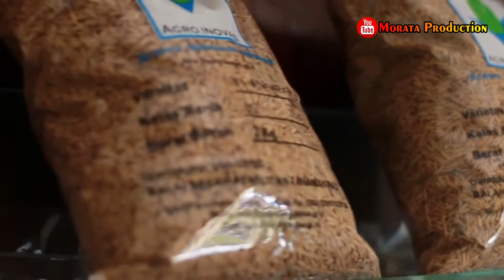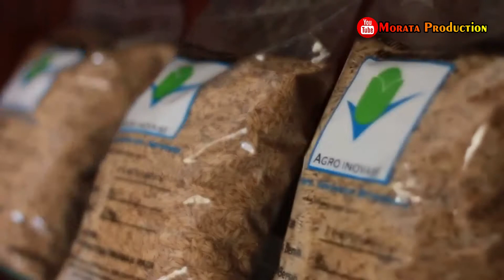Sejarah Tanaman Padi Taksonomi Tanaman Padi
Pada Video kita kali ini akan Membahas Tentang Sejarah Tanaman Padi Taksonomi Tanaman Padi

Padi sudah dikenal sebagai tanaman pangan sejak jaman prasejarah (Purnamaningsih, 2006). Bukti sejarah menunjukkan bahwa penanaman padi di Zheijiang (China) sudah dimulai pada tahun 3000 SM. Fosil butir padi dan juga gabah telah ditemukan di Hastinapur Uttar Pradesh India sekitar 100-800 SM (Purwono dan Purnamawati, 2007). Para sejarawan juga mengemukakan bahwa tanaman padi menyebar dari India ke negara-negara Asia bagian timur seperti Jepang, Filipina dan kepulauan di laut Pasifik (Silitonga, 2004).

Padi termasuk famili Graminae, Sub family Oryzidae dan genus Oryzae. Dari lebih kurang 25 spesies anggota genus Oryzae yang sering di budidayakan adalah Oryza sativa L. dan O. glaberima Steund. Oryza sativa berbeda dengan O. glaberima karena spesies ini memiliki cabang-cabang skunder yang lebih panjang pada malai, daun dan ligula. Kedua spesies ini berasal dari leluhur yang sama yaitu O. parennis Moench yang berasal dari Goudwanaland. Pra evolusi kedua kultigen tersebut berkembang menjadi 3 ras ekogeografik, yaitu sinic (japonica), indica dan javanica (Firmanto, 2011).

*Play_List:
1. Sharing Ilmu
2. Informasi Pertanian
3. Padi (Oryza sativa L)
4. Video Pembelajaran
5. Review Produk Pertanian
6. Salam Petani Mandiri